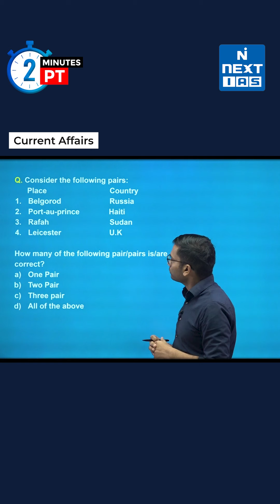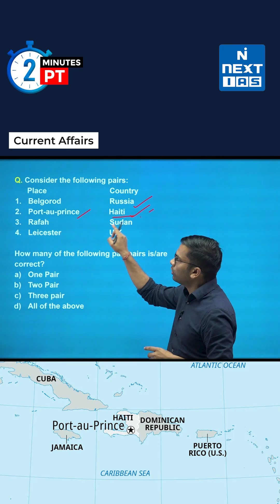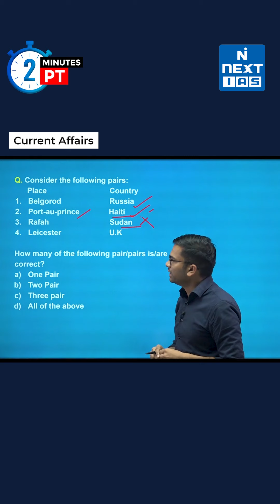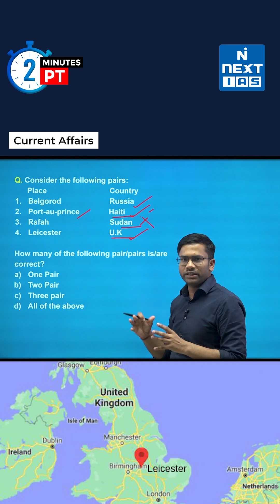2 Minutes PT - UPSC Prelims 2024 | Places in News | Day 82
Can you solve this question from Places in News? Target UPSC Prelims 2024 daily with 2 Minutes PT to help you quickly revise your concepts and sharpen your ability to handle MCQs

Happy Learning!